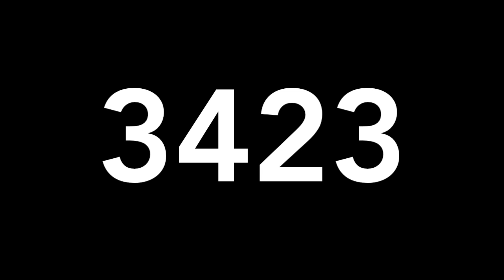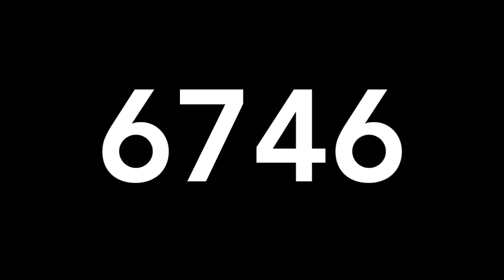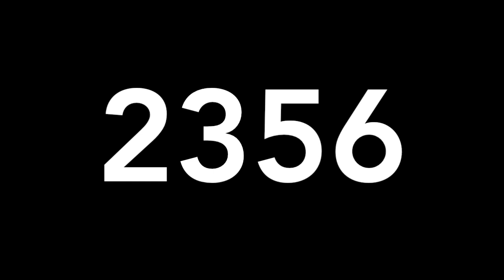RESULTADOS DE LOTERÍAS COLOMBIA - MIERCOLES 25 DE SEPTIEMBRE 2019 - MIGUEL SALAZAR